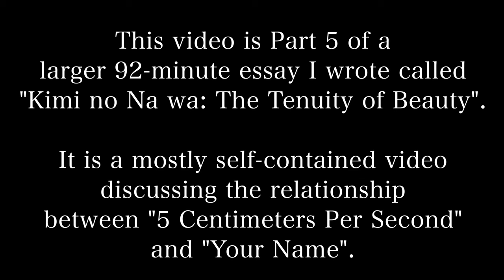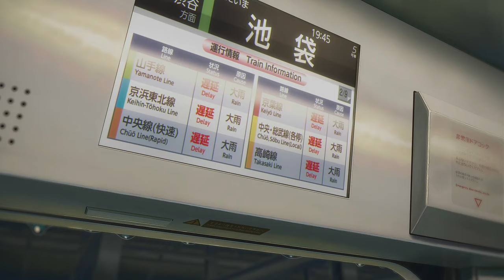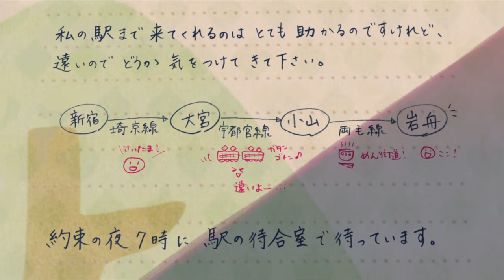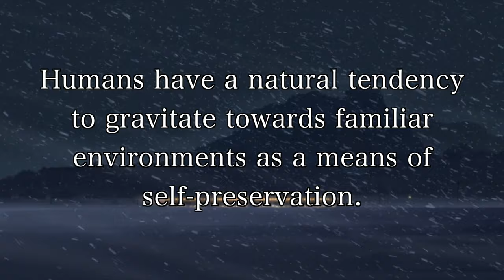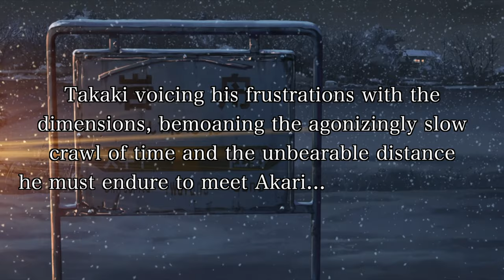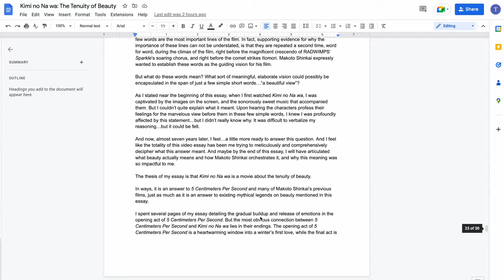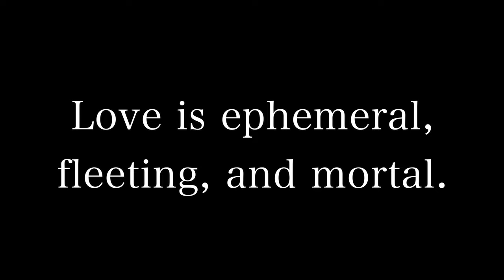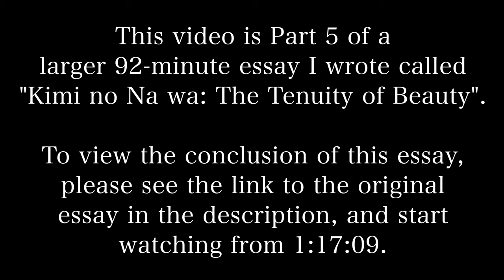Kimi no Na wa and 5 Centimeters Per Second: Connections Between Two Makoto Shinkai Films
Part 5 of a larger 92-minute video essay analyzing cultural influences, themes, and connections to previous Makoto Shinkai films in "Your Name", titled "Kimi no Na wa: The Tenuity of Beauty"...as it also explores the pivotal role beauty plays in all of these movies. Links to following parts are in the description here: